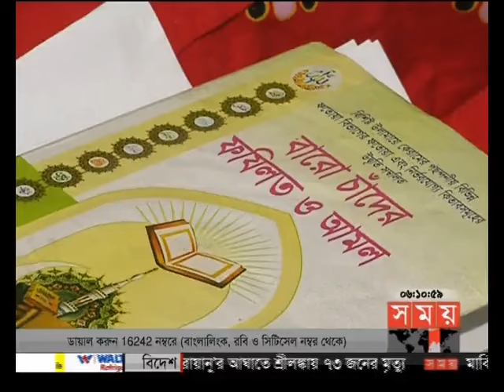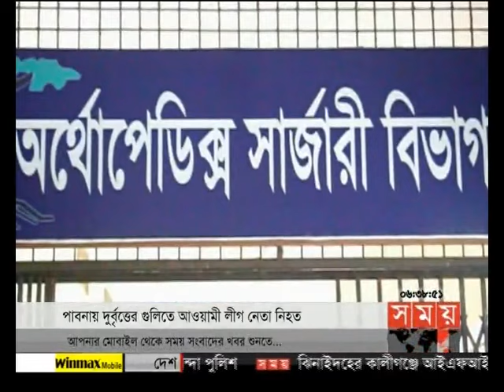বাংলার সময় (সন্ধ্যা ৬টা)